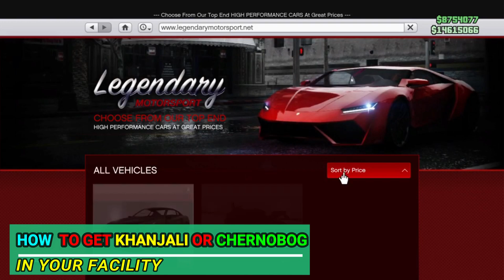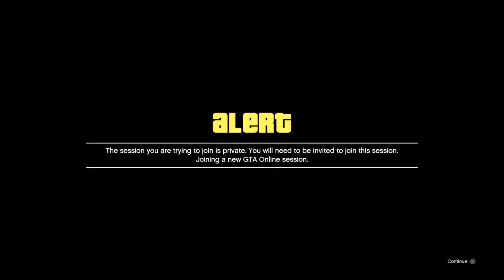How to Get Khanjali or Chernobog in Facility from MOC | GTA 5 online 1.58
RDR2, THE LAST OF US 2 ETC.
I HOPE YOU ENJOY MY VIDEOS AND STREAM. :)

ANY TYPE OF ILLIGAL, VIOLENT AND OFFENSIVE
CONTENTS...
ALL CONTENT PROVIDED BY THIS CHANNEL IS ONLY
FOR THE EDUCATIONAL AND ENTERTAINMENT
PURPOSE.
THIS CHANNEL CREATE ONLY FOR FUN
GAMING